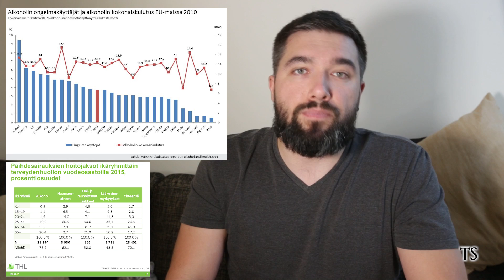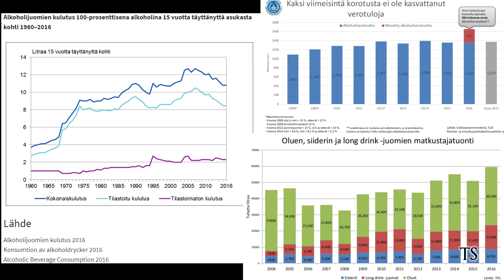Eduskunnan alkoholifarssi - Limuviina, yksilönvapaus ja maailmanloppu